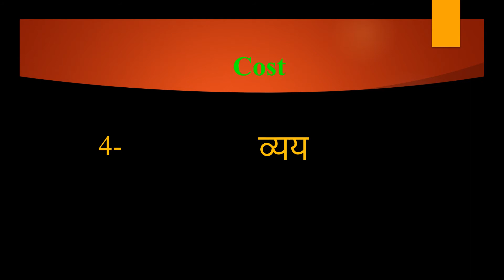Cost meaning in Hindi | Cost ka kya matlab hota hai | daily use English words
इस वीडियो में आप Cost का हिंदी में मतलब समझेंगे और साथ में Cost  का pronunciation भी सीखेंगें यानि की आप Cost के अर्थ के साथ साथ ये भी सीखेंगें की Cost को कैसे बोले या Cost को बोलने का सही तरीका क्या है

Let’s learn Hindi Meaning of Cost

Cost meaning in english

Cost Meaning in Hindi हिंदी में मतलब

Hindi Translation of Cost

Cost Meaning in Hindi Cost का मतलब हिंदी में

Cost Meaning in Hindi, Definition of Cost in Hindi

Cost Meaning Hindi Matlab Kya Hai Translate

Cost का हिंदी क्या होता है

Cost meaning in Hindi and English Cost का अर्थ हिंदी एवं अंग्रेजी में Cost definition in Hindi and English, Cost की परिभाषा हिंदी एवं अंग्रेजी में, Cost का मतलब, Cost माने क्या, Cost mane kya, Cost  ka matlab This video is showing answer of Cost  What is meaning of Cost in Hindi? इस video पर प्रश्न  Cost का मतलब हिंदी में क्या होता है? का उत्तर दिया गया है|, This video is showing answer of Cost What is meaning of Cost in English  इस पेज पर प्रश्न  Cost का मतलब अंग्रेजी में क्या होता है का उत्तर दिया गया है

pronunciation of Cost
English pronunciation of Cost
how to pronounce Cost